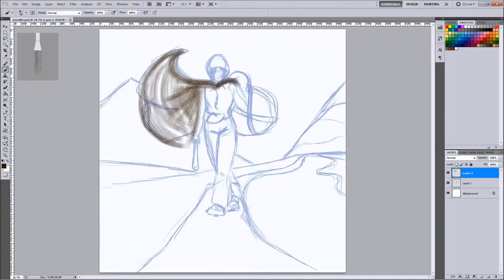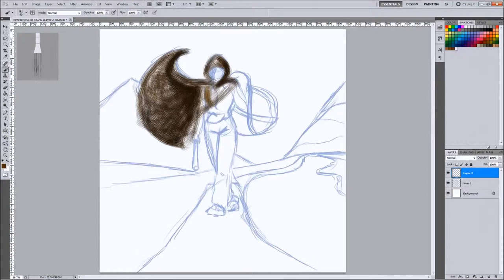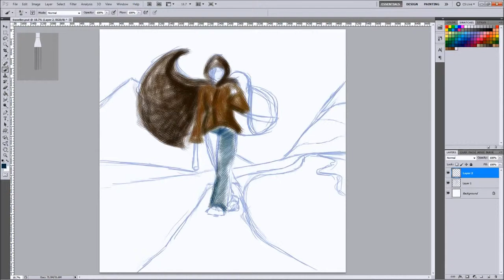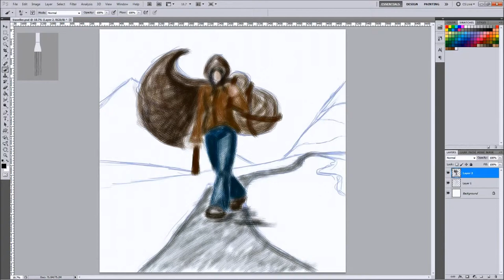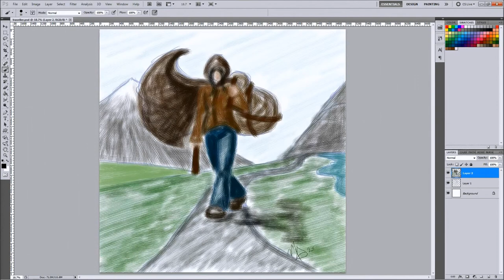Kalsam's Tavern Song - A Travelling Song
ABOUT THE SONG:
Back when I was constantly on Gaia Online, I ran across a shop by the name "Flaming Pumpkins". It was run by Antonio and Mara. Antonio did vocals and guitar, while Mara did most of the writing and editing.
After listening to most of their songs, I realized that Antonio's voice is one of the closest I've heard to Kalsam's when he's singing. (Kal tends to enunciate more when speaking normally.) So I requested a song from them, leaving it completely up to them on what the subject would be.
Mara then surprised me with a story that was a twist on Kal's first true love, something that would be suitable to be sung in a tavern.
I've debated for quite a while to put this up here on Youtube, but then decided 'Why not?'.
The name they gave me for it was "A Travelling Song"

ABOUT THE ART:
I've been having trouble for a little while now trying to figure out what I wish to draw, so I decided to have a bit of fun with a brush I've been debating on using for colouring with, just to get a feel for it.
I think it'll help alot with hair in the future. XD But it makes for an interesting 'scratchy' style of colouring.

LYRICS:
Of songs that were sung
When the world was yet young
and the men were yet pure and true.
I know not of that time
I sing only of mine
And the world that surrounds me and you.

Perchance I may bring
a smile when I sing
and cast back the net of memory.
To a man I once knew
who was pure and true.
Though naught but a beggar was he.

He traipsed the wide land
by the strength of his hand
lending his skills here and there.
And if someone did glimpse
the mien of a Prince
under the wool cloak he did wear...?

As with so many things
he was more than he seemed
and his breast held a heart filled with grace.
With virtue sincere,
things that men once held dear
before base things, as gold, took their place.

And so he did roam
from his far distant home
In search of what- no one could know.
Til he crossed a high road
with the leaves turning gold
and looked on the city below

And where no one could see
he dropped to his knee
and a smile played over his face.
As he whispered a prayer
that the wind took to air
and carried away from that place.

He made his way down
to the great market town.
Not a shield nor a sword did he buy.
Only ribbon of blue.
Like the sky in its hue,
or the gleam of some fair maiden's eye.

And when he stepped out
in his rough workman's clout
the guards at the gate smiled grave,
and they waved him on through
as they were wont to do
when faced with a King, not a knave

He strode through the main
his face writ with disdain
and nary a guard turned his head.
Nobles after him gazed.
as though in a daze,
before following him where he led.

He came to the halls
of the grand royal balls
where the King and the Queen held their court
And without slowing pace
he swept into that place
and dropped to his knee on the floor

The King called his force
but had no recourse
for the men simply did not appear.
The fair Queen turned pale
with a heart-sickened wail
that was filled with both longing and fear

This man I once knew
in a voice pure and true
told a tale of a long ago tithe.
A promise was made
meant to bind for always
a young man and the love of his life.

He took out his token
when his last word was spoken.
The ribbon still warm from his breast.
And the blue of it's dye
was the queens very eye.
So he came to end of his quest.

The Queen had a thought
of her days before court,
filled with sun and with childish play.
But she looked all around
at what she'd gained with the crown
and denied him with a single word-"nay"

He gave then to smile
and grew ageless and wild
and never did he hesitate.
He laid down his head,
gave a breath and was dead,
and all felt the strength of his fate.

The Queen fled that place,
while she hid her cold face,
and no one stirred much as a breath.
And then with a start,
they all touched fists to heart
and made bows to the lover bereft.

This may be a sad song
And I may have been wrong
in pledging to bring you good cheer.
But think on the beauty,
of a man and his duty,
and the strength to meet Fate without fear.